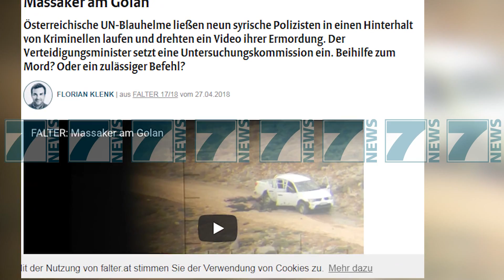ZBULOHET SKANDALI I PAQERUAJTESVE - News, Lajme - Kanali 7